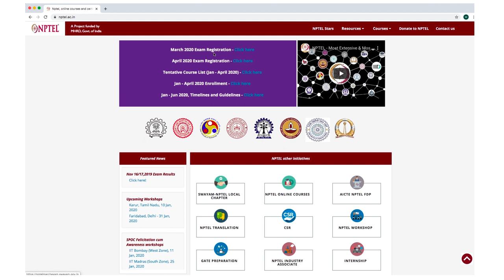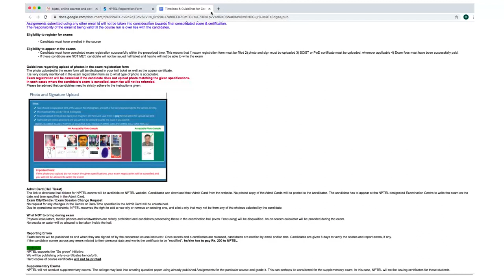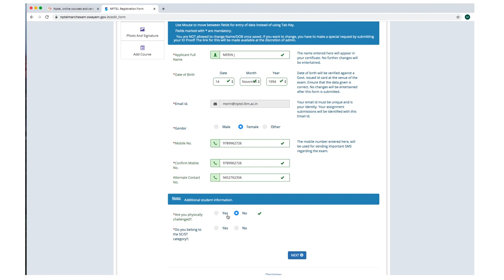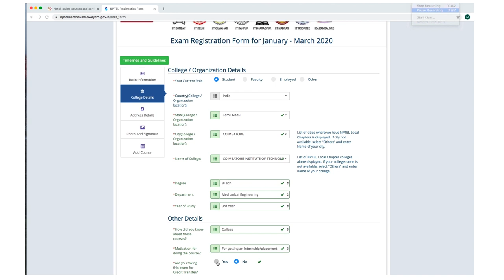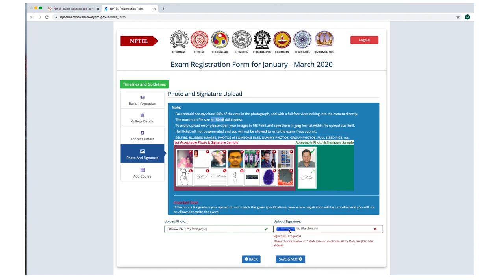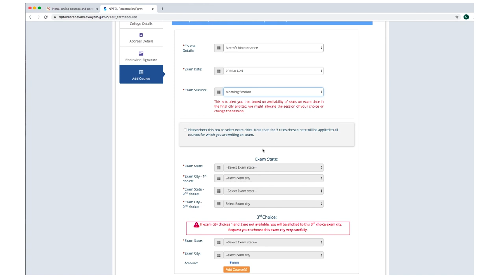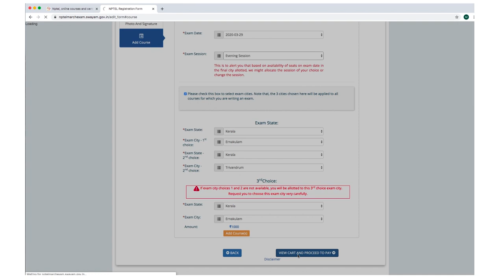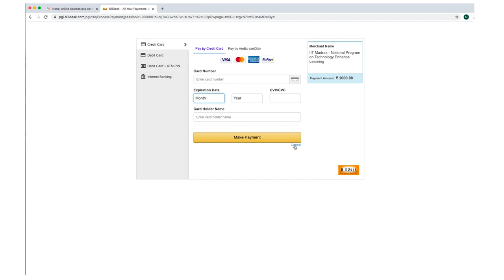NPTEL Exam Registration Form - Malayalam